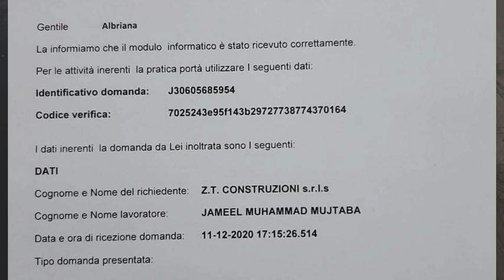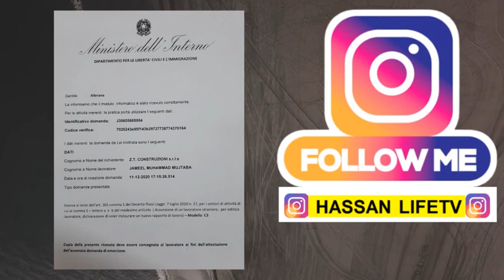what is nulla osta \ nulla osta kya hai \ ya ha original nulla osta